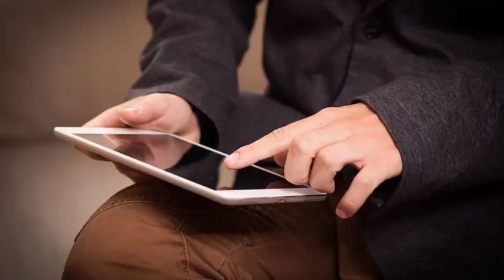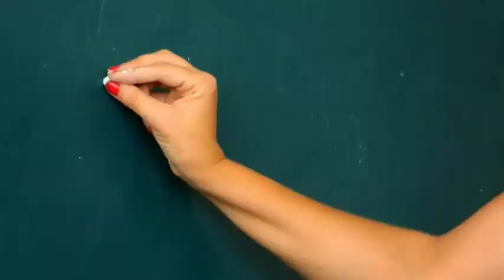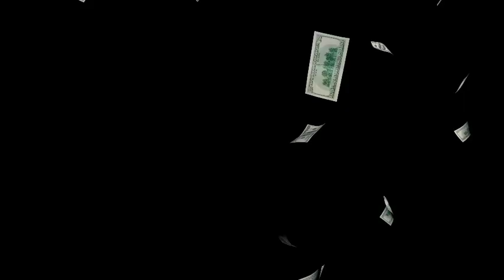पाकिस्तान जाने से पहले ये विडियो जरूर देखें//The rules of Pakistan//facts about Pakistan//fact video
Hello friends, in today's video, I am going to tell you about some such facts related to Pakistan, which you would hardly have known before, so if you also want to know about some important fat related to South Korea, then complete the video.

What are 5 facts about Pakistan?

What's special about Pakistan?

Why is Pakistan so poor?

10 interesting facts about Pakistan

Unknown facts about Pakistan

50 amazing facts about Pakistan

Facts about Pakistan in Hindi

14 unknown facts about Pakistan

Sad facts about Pakistan

What are 5 interesting facts about Pakistan

Quick facts about Pakistan

Interesting facts about Pakistan PPT

Good and bad things about Pakistan

Good things about Pakistan

What is Pakistan famous for

Pakistan history facts

Pakistan people

Did you know facts about Pakistan?

What is so special about Pakistan?

What does Pakistan mean to you?

14 unknown facts about Pakistan

Fun facts about Pakistani food

Funny facts about Pakistan

50 amazing facts about Pakistan

Fun facts about Pakistan culture

Current time in Pakistan